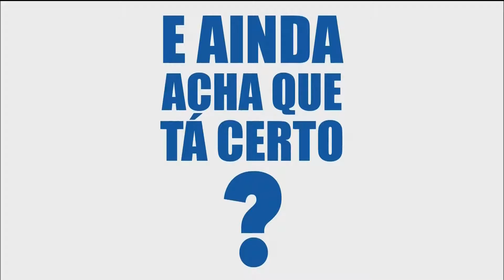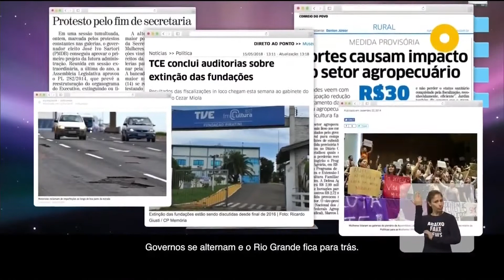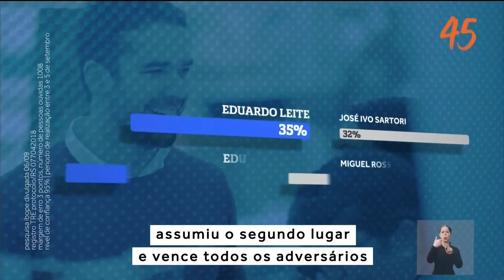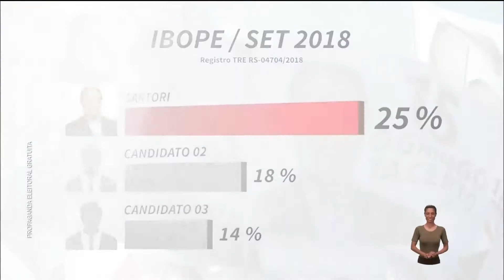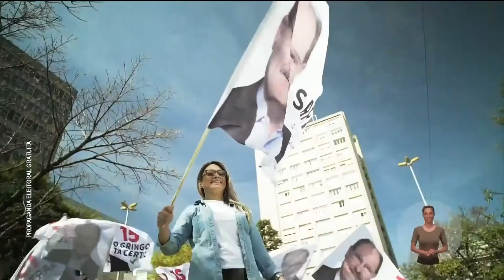Horário Eleitoral RS: Candidatos a GOVERNADOR (10/09/2018)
Gravado via Band RS.